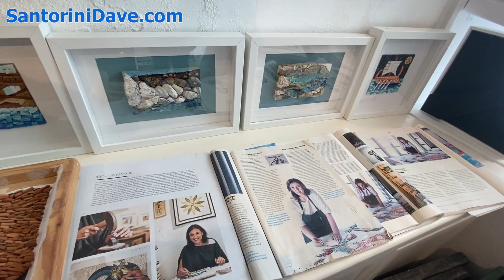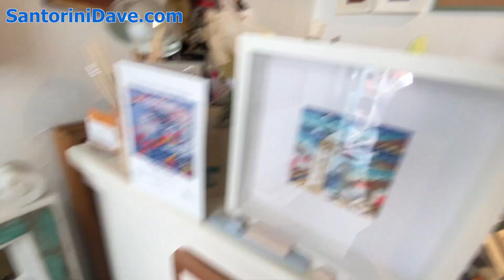Mykonos Mosaic Arts, Inspired by Ancient Delos & Greek History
Mykonos mosaic artist Irene Syrianou's Delos and Greek history inspired mosaics are beautiful In her Mykonos Town studio Asteria Mosaic Art, she teaches mosaic making workshops for tourists, sells her artwork, and makes custom pieces. A visit to her shop is a great complement to a tour of the archaeological ruins of Delos, with unique gifts and beautiful handmade artwork.  Also, her mosaic workshops are a great activity for couples or families to enjoy a morning being creative together.

Aghios Vlassis, Chora
84600, Mykonos, Greece